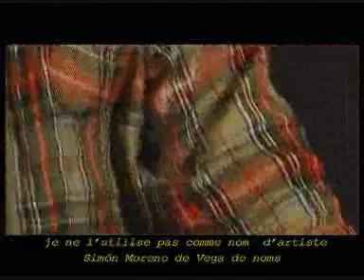La Corbata de Cristal 1ª PARTE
Duración : 12 min
Director : Pablo de la Lastra de Leyva
Actores : Pedro‚ Ricardo‚ Marco‚ Roro
Producción : Mapa Producciones Digitales S.L
Guión : Pablo de la Lastra de Leyva
Fotografía : Pablo de la Lastra de Leyva